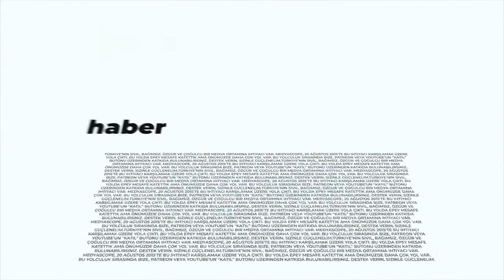Nasıl bir Dünya? Nasıl bir Türkiye? - Kent Mekanını Paylaşmak: Suriyeliler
Nasıl Bir Türkiye?” programının 75. bölümünde İstanbul Politikalar Merkezi Direktörü Prof. Dr. Fuat Keyman, Gaziantep Üniversitesi Sosyoloji Bölümü Öğretim Üyesi Mehmet Nuri Gültekin, Kırkayak Kültür'den araştırmacı ve belgesel fotoğrafçısı Kemal Vural Tarlan, Kanada Trent Üniversitesi Öğretim Üyesi Feyzi Baban, Suriyeliler'in yaşam koşulları, çalışma hayatına nasıl eklemdikleri, kentle ilişkileri, yaşadıkları zorlukları ve beklentileri üzerine Pelin Oğuz'un sorularını yanıtladı.

Teşekkürler!